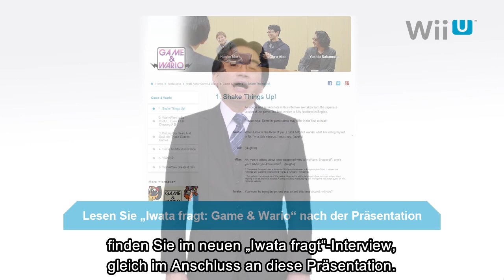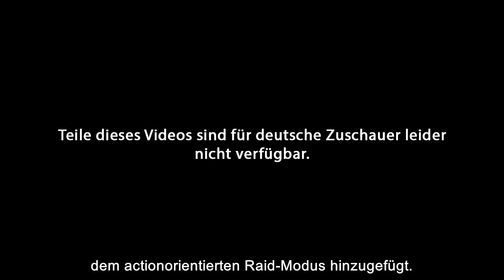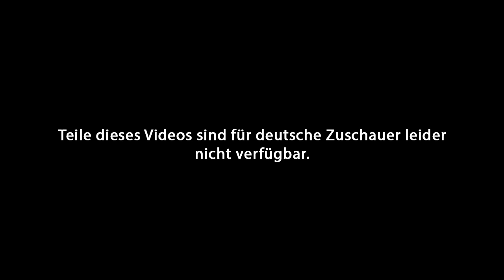Nintendo Direct-Präsentation - 17.05.2013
Sieh dir die Haupt-Präsentation von Mr. Iwata an, um Neuigkeiten zu Wii U-Titeln zu erfahren, die im Frühjahr und Sommer erscheinen!

00:01:58 Mario & Sonic (Wii U)
00:04:42 Game & Wario (Wii U)
00:07:28 Resident Evil Revelations (Wii U)
00:09:21 New Super Luigi U (Wii U)
00:13:00 Pikmin 3 (Wii U)